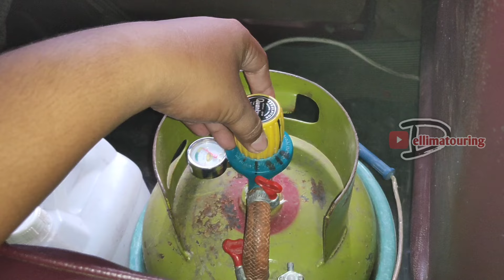Skema mudah murah pembuatan mobil Bbg gas melon bocah pasti bisa